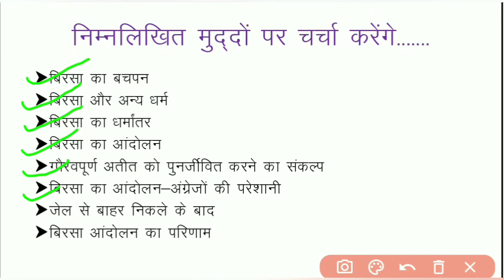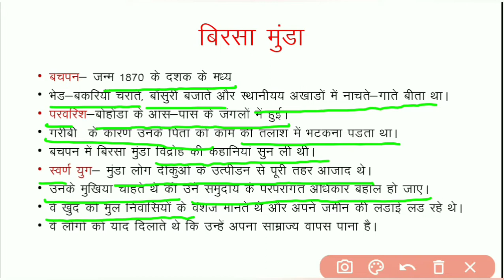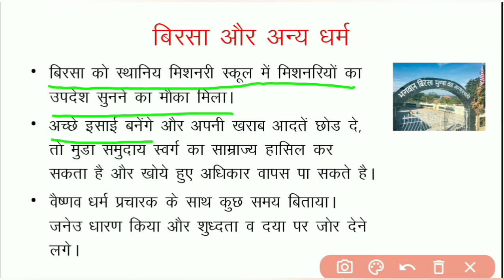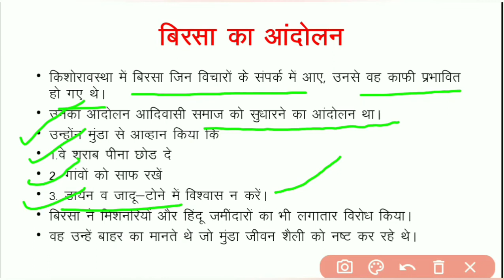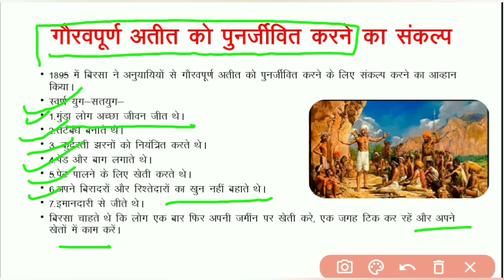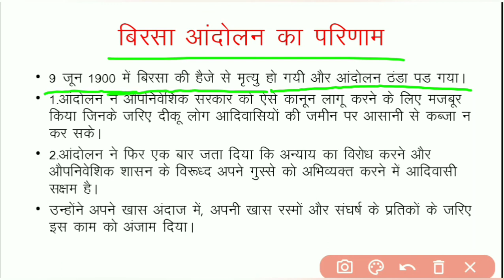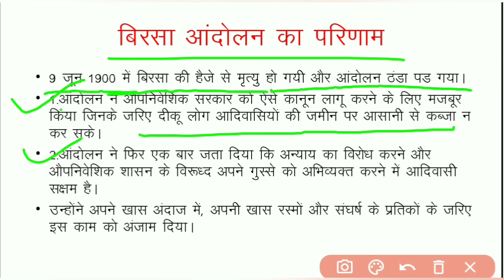TRIBALS, DIKUS AND THE VISION OF A GOLDEN AGE आदिवासी दीकू और एक स्वर्ण युग की कल्पना (Class 8) 4/4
Useful for the students of class VIII who follow NCERT/CBSE textbooks and syllabus also useful for all competitive exams.